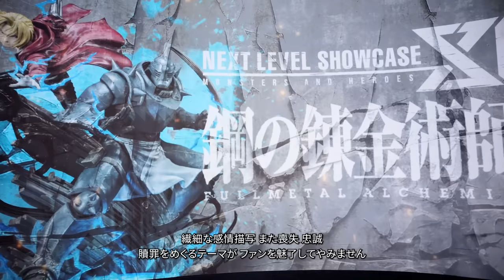NEXT LEVEL SHOWCASE XI MONSTERS AND HEROES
Welcome to Prime 1 Studio Next Level Showcase XI: Monsters and Heroes

0:00:00 INTRODUCTION
0:03:53 MADE IN ABYSS
0:07:08 FULLMETAL ALCHEMIST
0:13:42 TENGEN TOPPA GURREN LAGANN
0:18:09 TRANSFORMERS
0:27:03 M3GAN
0:34:00 KEANU REEVES ( JOHN WICK / THE MATRIX )
0:46:08 THE BOYS
0:48:24 THE LOST WORLD: JURASSIC PARK
0:49:11 THE LORD OF THE RINGS
0:51:06 PREDATOR
0:53:07 ALIEN
0:53:49 DUNE
0:54:27 DC COMICS
1:05:44 ATTACK ON TITAN
1:12:11 CHAINSAW MAN
1:16:49 KAIJU NO.8
1:17:45 BUBBLEGUM CRISIS
1:18:35 HORIZON FORBIDDEN WEST
1:25:58 THE WITCHER
1:26:50 STREET FIGHTER 6
1:30:38 BERSERK
1:35:41 GODZILLA
1:49:37 ENDING

Follow us for more information / 各種SNSはコチラ

Click the link below to add all of these reveals to your favorites list!